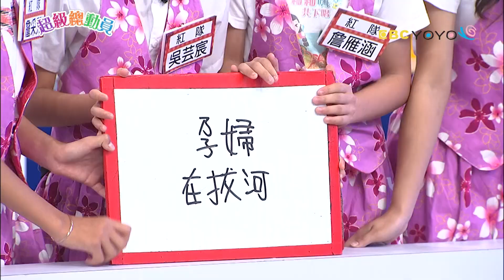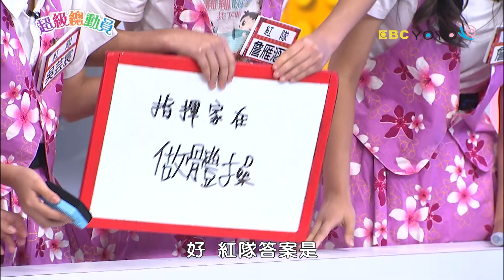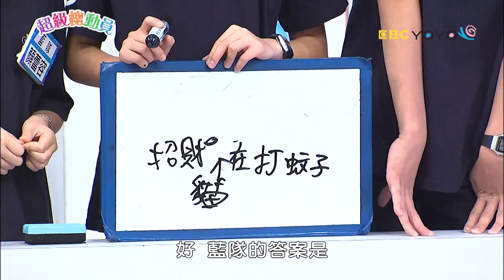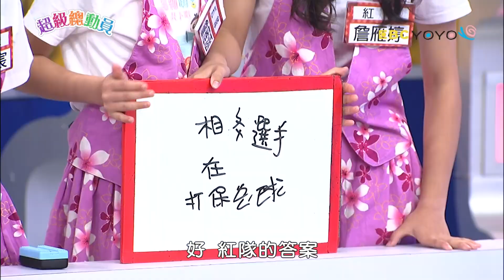【超級總動員】偶像劇場X大睿 Grace｜兒童節目｜YOYO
寶貝超級才藝大競賽！